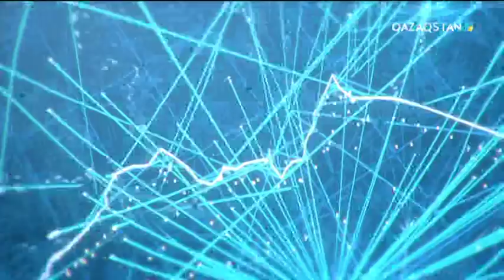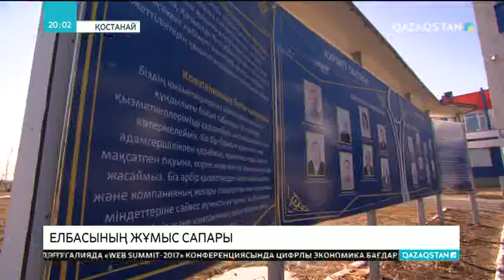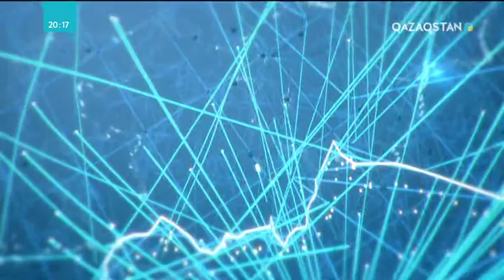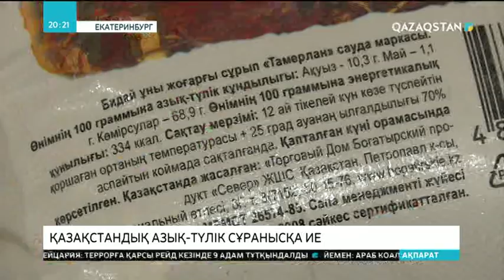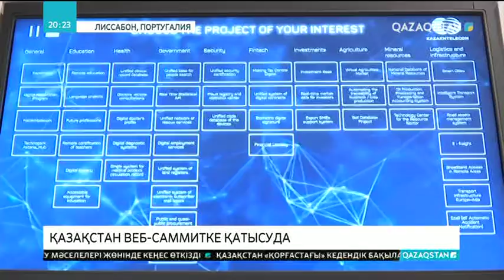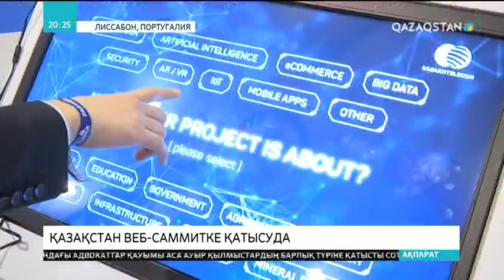20:00 Ақпарат (08.11.2017) - Ресейде қазақстандық автобус апатқа ұшырады